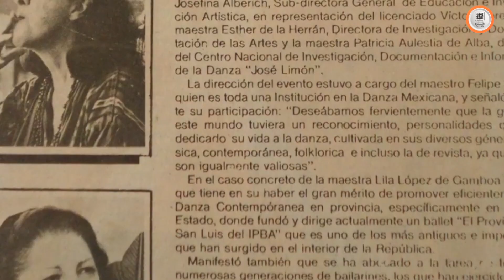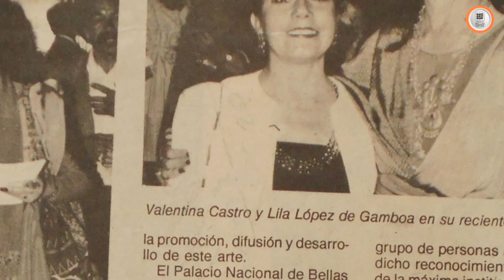Lila López 20 años - Testimonios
La maestra Lila López dejó huella en cada uno de los estudiantes que fueron parte de su etapa como docente.
Hoy, ellos y ellas la recuerdan compartiéndonos sus testimonios.